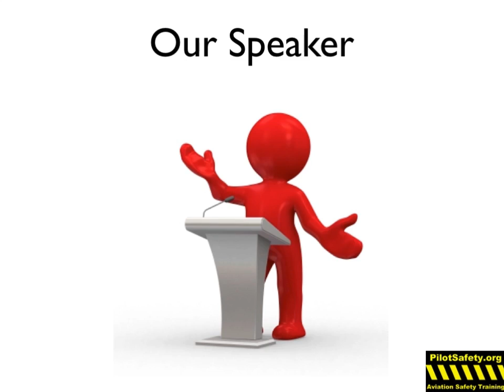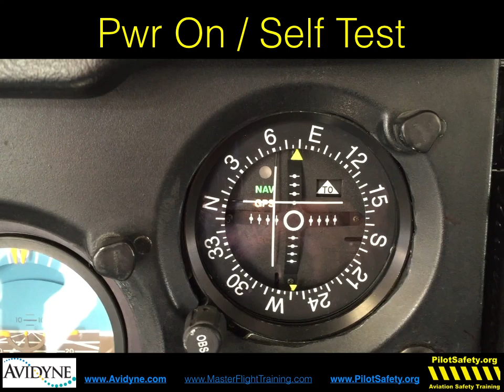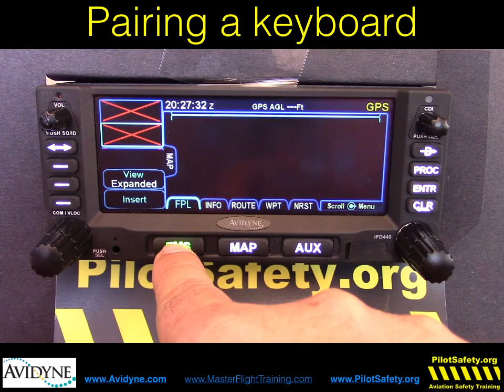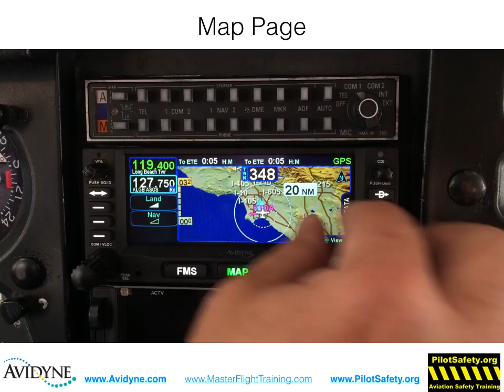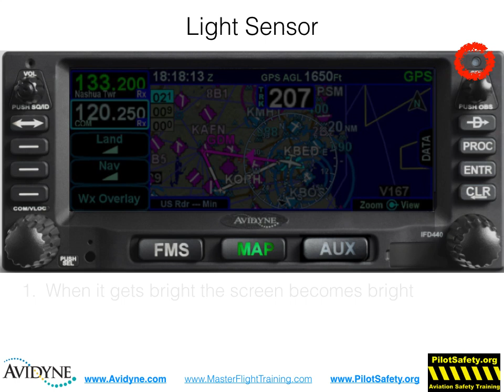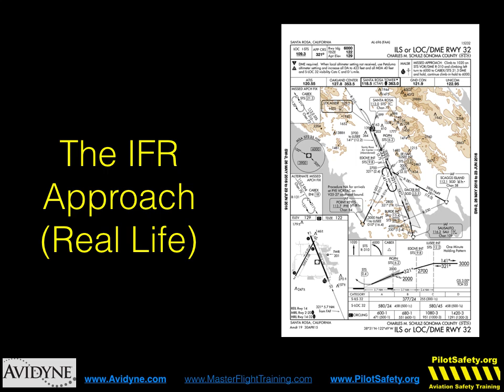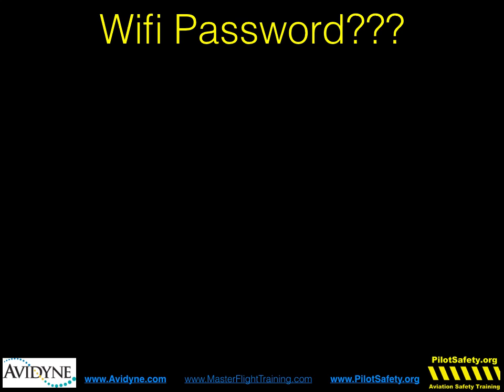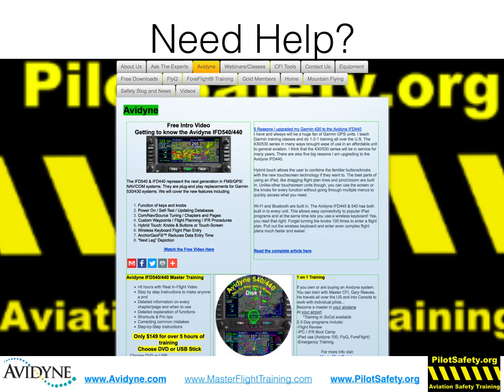Avidyne Intro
Spend an hour with the 2019 FAA Flight instructor of the Year and Avidyne National Trainer Gary Reeves as he give you and introduction into using your new Avidyne IFD440/540/550.  A great intro video for anyone from the new owner to the student or CFI who will be using these devices.